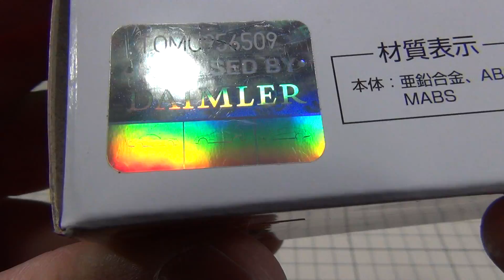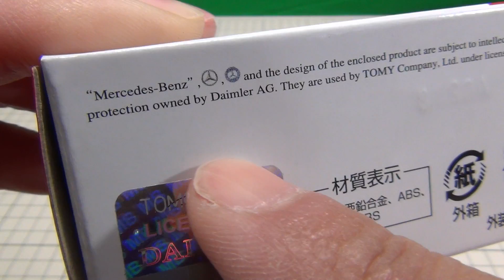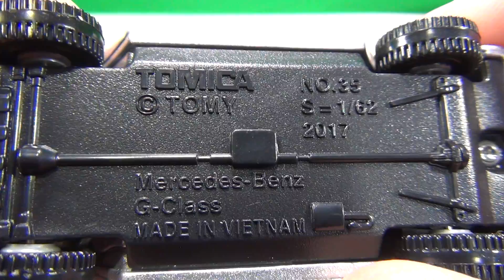トミカ No.35 メルセデスベンツ Gクラス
トミカ No.35 メルセデスベンツ Gクラスの紹介動画です。